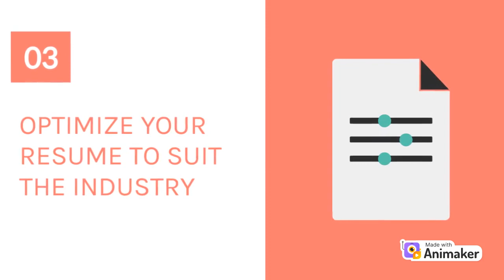How to Write a RESUME ? Resume Writing || Job Seekers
You can also watch my video on how to introduce yourself? & interview tips and tricks. A resume can make or break your chances of getting a job interview. Therefore, Always present an error-free & impressive resume.